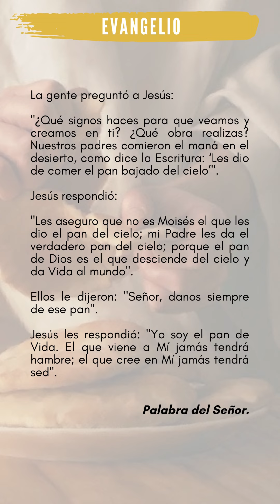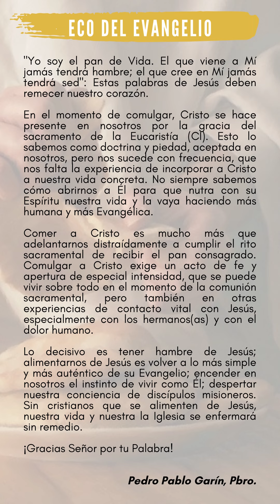ECO DEL EVANGELIO MARTES 20 DE ABRIL